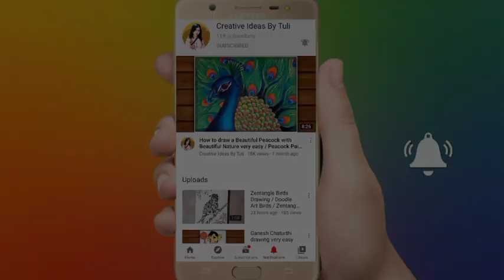Ma Durga drawing / Durga Puja drawing by oil pastel colour / Mata Ambe drawing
Ma Durga drawing easy / Durga Puja drawing by oil pastel colour / Pastel colour drawing❤️

using by:-❤️
camel oil pastel colour ( green,light green,black,brown,red,orange, yellow, Prussian green,deep yellow)❤️